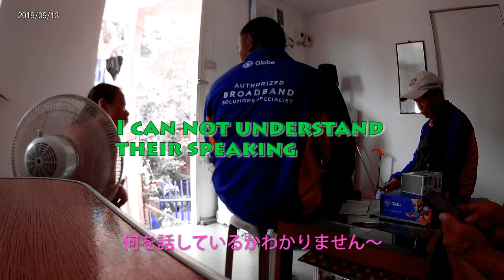Cebu City(Globe At Home) WiFiを設置したよの巻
2019年9月5日に洗脳に溢れた日本からセブのローカルな地区に移住しました。
初めてセブに行ったのは1993年4月、1994年12月３回目のセブからの帰路に「フィリピン航空434便爆破事件」に巻き込まれましたが生き延び、1997年にセブにてアサワと結婚。その後日本で約22年間家庭を持ちましたが、これからはフィリピンで濃いーい余生を過ごします。観光、リゾート目線ではない大衆目線のセブ市内での日常です。

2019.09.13. 家にGlobeのスタッフが来て屋根にアンテナを立て、WIFIを設置しました。残念ながら容量無制限のプランにはなりませんでしたが、少しは安心してネットを使えます。

PR434便爆破事件についてのフジテレビのアンビリーバボーで放映された番組のYoutube動画のURL。

他のPR434便についての動画リンク